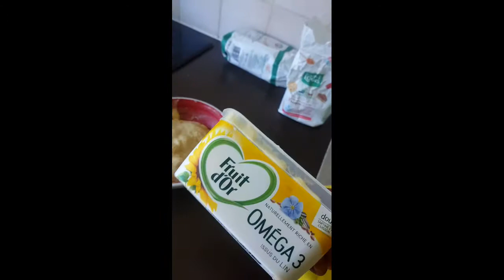My 4years baby boy for time to Baking